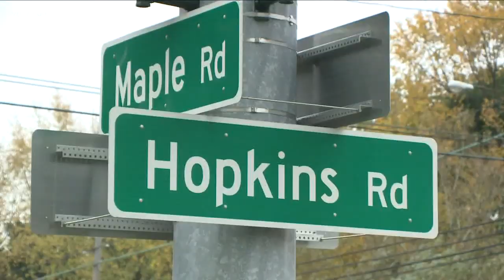New traffic technology on the way to Amherst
A product called Miovision will allow traffic signals to communicate with other to help control traffic volumes.